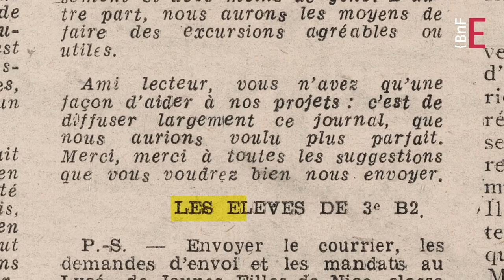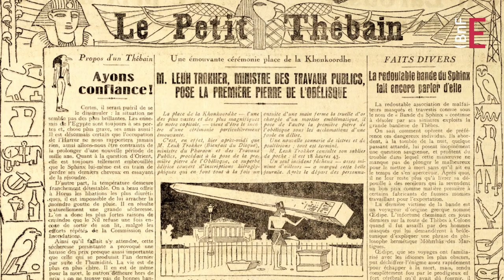Jouer avec le journal | Pastiches de presse #2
Fabriquer un pastiche de journal est avant tout un exercice ludique. Qu’il soit créé par des élèves dans un contexte pédagogique d’éducation aux médias, ou par une institution dans le cadre d’une campagne de communication décalée, qu’il représente un hommage à une personne, ou un exercice de style artistique, le pastiche de presse n’est pas forcément voué à la satire ou à la parodie.
Autant de créations possibles à découvrir dans ce 2e épisode de notre mini feuilleton vidéo consacré au pastiche de presse.

Découvrir le dossier « Pastiches de Presse » sur les Essentiels de la BnF